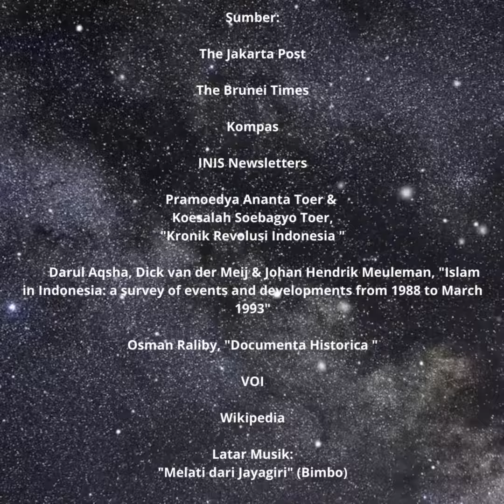Indonesia Hari Ini 4 Oktober